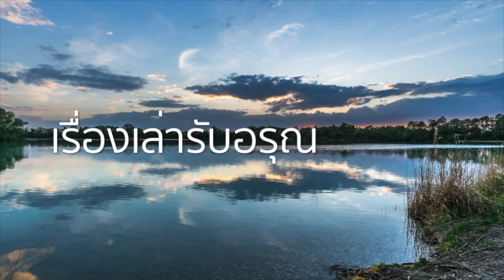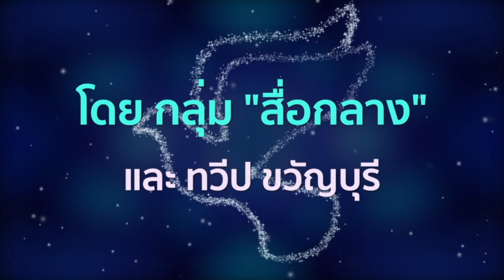เลือดเย็น ! | เรื่องเล่ารับอรุณ 192 | รุ้งแปดสี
การตอบโต้อย่างมีศิลปะ
ไม่ต้องใช้ความรุนแรง
แต่สร้างความเจ็บปวดแก่คู่กรณีได้อย่างแสนสาหัส !